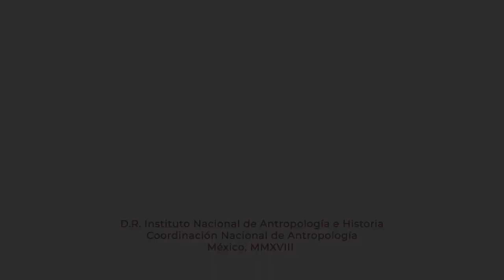11 de diciembre de 2018. Conversatorio. Diario de Campo. XX años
Conversatorio
Diario de Campo. XX años

11 de diciembre de 2018

11 h